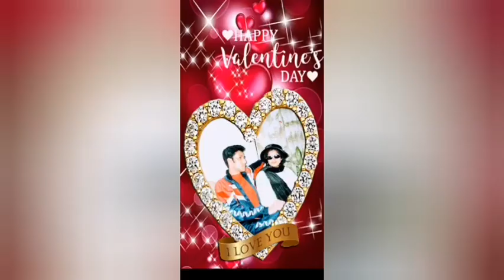Neela Aasman So Gaya Male and Female Part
I took the song Neela Aasman So Gaya Male And Female Part

That's the link below from where I got the song Neela Aasman So Gaya Male and Female Part

Song Credits
Song : Neela Aasman So Gaya Male and Female Part
Movie : Silsila
Singers : Amitabh Bachchan
Lyrics : Javed Akhtar

Movie Credits
Movie : Silsila
Starring : Amitabh Bachchan, Sanjeev Kumar, Shashi Kapoor, Jaya Bachchan and Rekha
Writer : Sagar Sarhadi
Director : Yash Chopra
Producer : Yash Chopra
Lyrics : Javed Akhtar, Rajendra Krishan, Nida Fazli, Hassan Kamal and Harivansh Rai Bachchan
Released Date : 14 August 1981